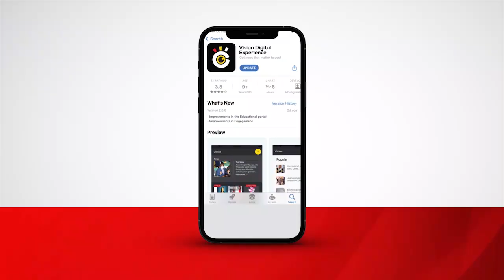Abakulembeze e Mukono bagaanyi KCCA okuyiwayo kasasiro